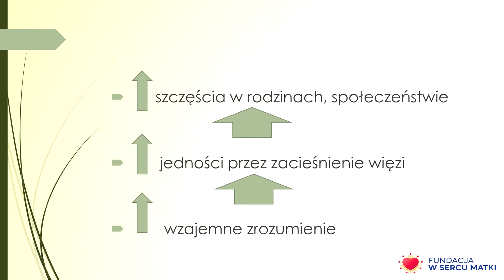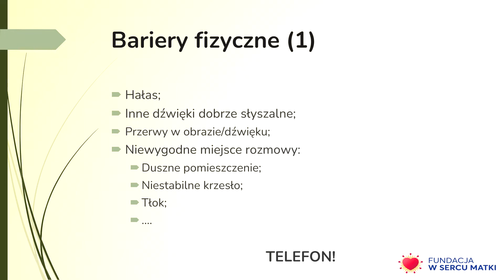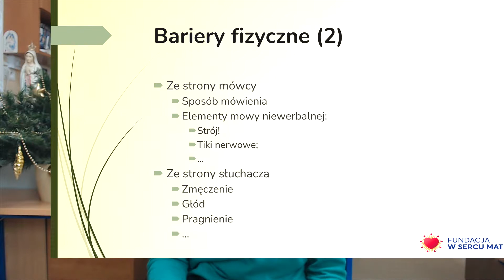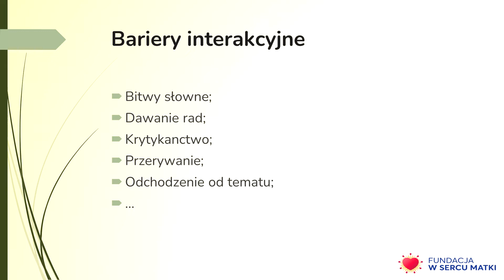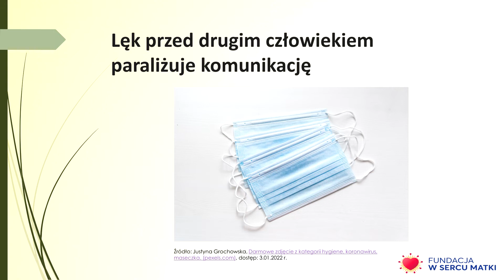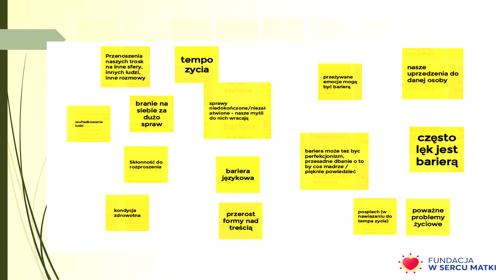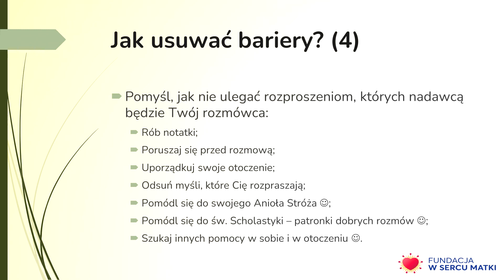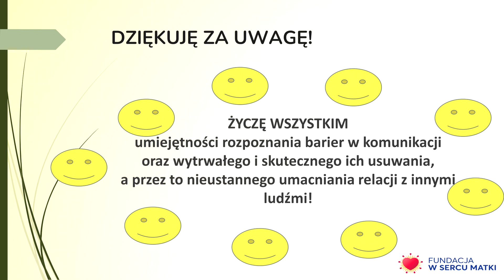Początek drogi ku lepszej komunikacji - rozpoznać i usunąć bariery - Maria Pietrzak